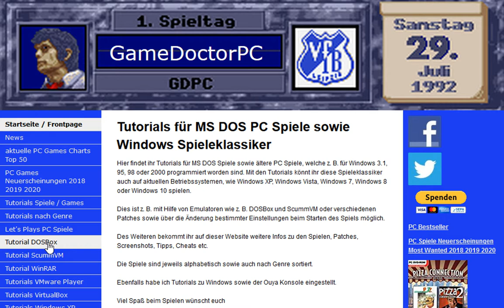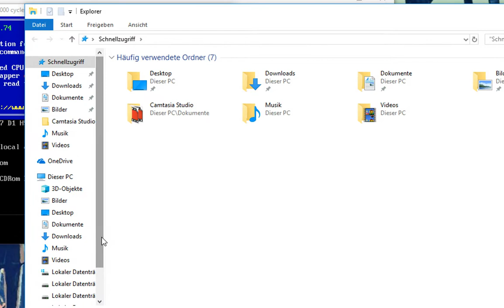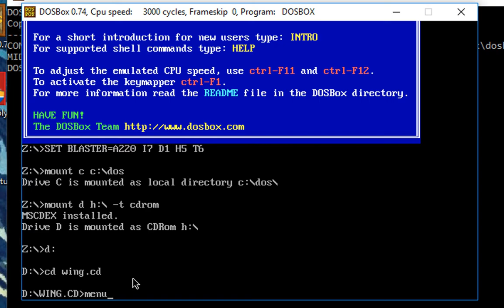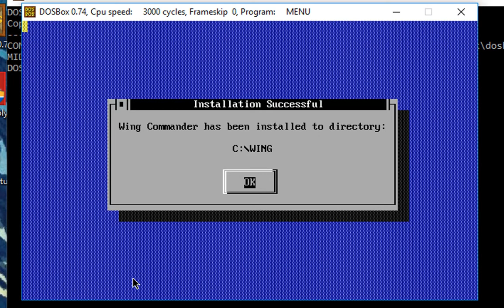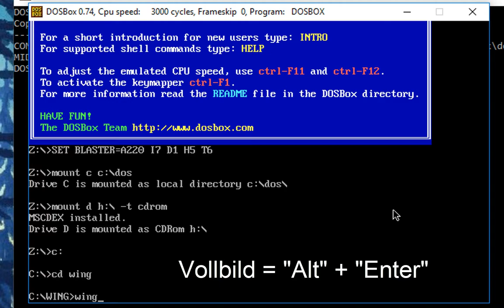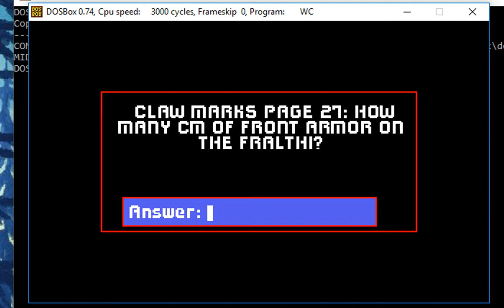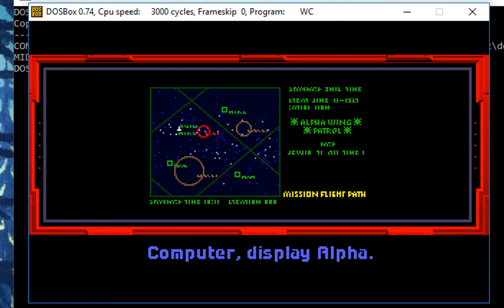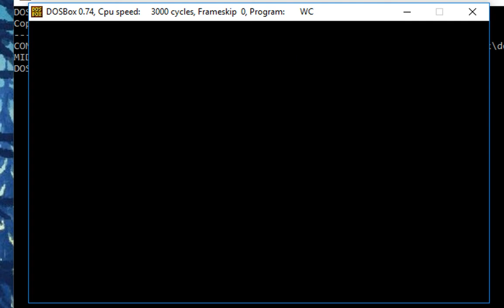Wing Commander 1 auf Windows 10 + 8 + 7 mit DOSBox spielen / 64 Bit + 32 Bit / Tutorial PC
Wing Commander 1
Mit diesem Video zeige ich euch, wie ihr das Spiel "Wing Commander 1" mit Hilfe der DOS Box auch auf aktuellen Betriebssystemen (wie z. B. Windows 10 / Windows 8 / Windows 7) spielen könnt. Das Spiel funktioniert auf 32-Bit und 64-Bit Betriebssystemen.

wichtige Hinweise:

1.) Wenn euer CD/DVD-Laufwerk nicht mit dem Buchstaben "H" sondern z. B. "E" bezeichnet ist, müsst ihr den Pfad für das CD-Laufwerk in der DOSBox anpassen. Er würde in diesem Beispiel dann wie folgt lauten:  mount d e:\ -t cdrom

2.) Der zweite Mauszeiger ist nur wegen der Aufnahme am PC sichtbar, im Spiel sieht man ihn sonst nicht ;-)

3.) Tastenkombination für Vollbild bei DOSBox:  Alt + Enter

Bitte beachtet hierzu auch mein DOSBox Tutorial.

► Die besten Spiele für PC
► Mein Aufnahmeprogramm
► Aufnahmen von Konsolen + PC's

-- GameDoctorPC --